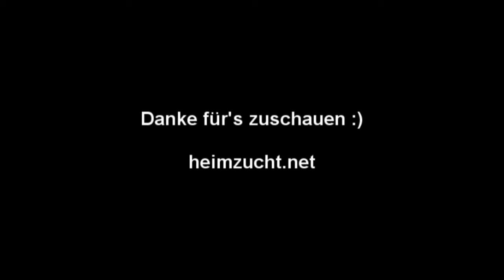Pfropfen so geht's ! Pereskiopsis f Lophophora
Das sogenannte "Pfropfen" oder auch "Veredeln" ist die einfachste und beste Methode um langsam wachsende Kakteen bedeutend schneller wachsen zu lassen.

In diesem Video habe ich einen gravierenden Fehler gemacht der nicht hätte passieren dürfen. Um die Stelle so frisch wie möglich zu halten schneide ich, wie im Video zu sehen ist den Stamm der Pereskiopsis nochmal ein, trenne die haube aber nicht ab.  Bitte auf keinen Fall nachmachen. Das mache ich so um kurz vor auflegen des Pfropfes die Haube leicht entfernen zu können und somit eine sehr frische Schnittfläche zu haben die nicht angetrocknet ist. Aber wie es mein Kopf so wollte, ich habe vergessen die Haube zu entfernen und habe somit eine Ideale Verbindung zunichte gemacht. Das habe ich nachträglich korrigiert.